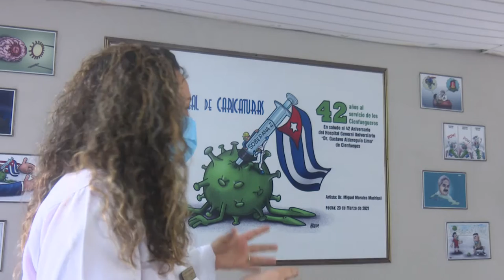De la medicina y la caricatura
Un total de 223 obras conforman el salón competitivo en la XXII Bienal Internacional de Humor Gráfico cubana a celebrarse entre el 11 y el 14 de abril de manera virtual. Entre la lista de competidores se encuentra el cienfueguero Miguel Morales Madrigal, un doctor que combina la medicina con las caricaturas de diversos temas sociales.